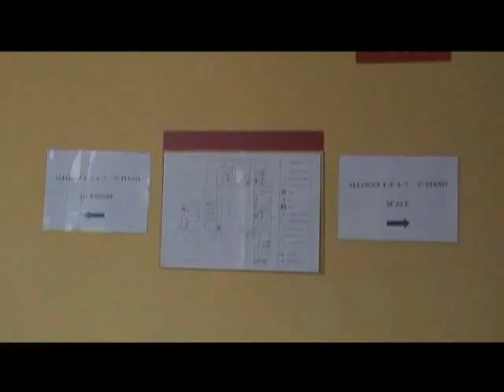Villa Audifredi - Grugliasco (TO) - parte prima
Centro Diurno Integrato per anziani parzialmente autosufficienti.
Centro Diurno per malati di Alzheimer OASI
Appartamenti per anziani e persone in difficoltà del territorio.